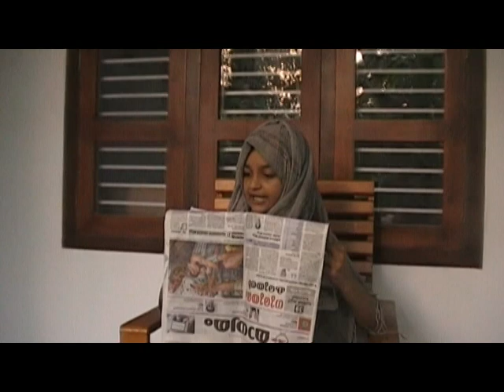COVID 19 | Malayalam short film | Shameer paleri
malayalam shortfilm
new short film malayalam,
കൊറോണ ഷോർട്ട് ഫിലിം,
new malayalam short film about corona,

Direction : Shameer Paleri
Actors : Dina Mehabin
               Liya Meharin
               Hana Fathima
               Adil Hameed
Thanks : Aslam Vanimal and Najeeb Paleri